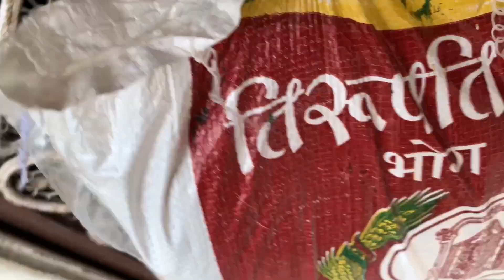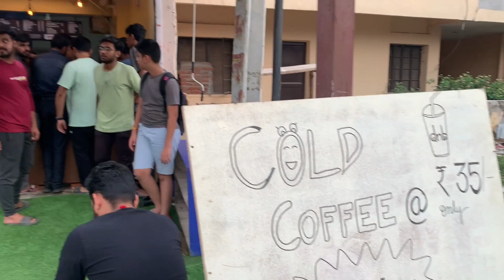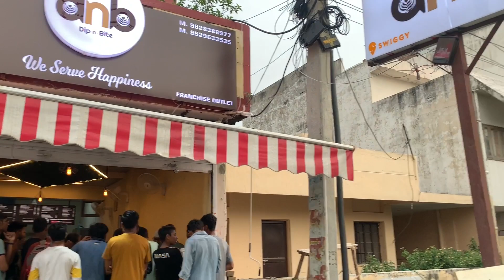Enjoy 2 Cold coffee offer just 35₹ only😋|| Buy 1 Get 1 Free 🤑|| Daily Vlog 02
Enjoy 2 cold coffee offer just 35 only 😋|| Buy 1 Get 1 Free 🤑|| Hamne 8 Cup Coffee Ke Liye 🤩